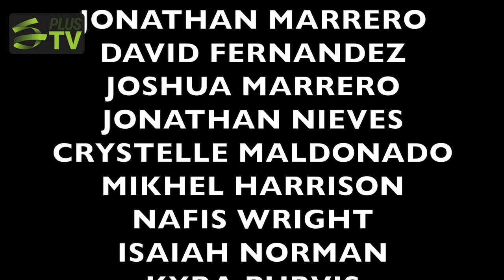WE ARE HERE FINAL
WE ARE HERE is the celebration of people of color in the marching arts. We want everyone to know that .WE ARE HERE.

Thank you to all the participants and people that helped make this happen.

CAST

ERIKA PLEZ
MARCUS HENRY
PHELPS TOUSSAINT
VINCENT THOMAS
JA'MALH WALLACE
JANELL LEVISTER
SIMONE ESTERS
MAXIMUS TURNER
CARLOS ALICEA
JONATHAN MARRERO
DAVID FERNANDEZ
JOSHUA MARRERO
JONATHAN NIEVES
CRYSTELLE MALDONADO
MIKHEL HARRISON
NAFIS WRIGHT
ISAIAH NORMAN
KYRA PURVIS
TAJ BROWN
MAURICE YATES
KAMRYN TURNER
JEFF SHEARER
SUAN HILL
IVOIRE
EDEN
MADISON

CHOREOGRAPHY

VINCENT THOMAS
JA'MALH WALLACE
MAURICE YATES
MARCUS HENRY

MUSIC

"LOVE IS MY LANGUAGE"
SECRET AGENT 23 SKIDDO

VIDEO EDITING

VANCE ANDERSON

SPECIAL THANKS

WHEATON DANCE TWIRL
SIMONE ESTERS
& THE MISS MISSOURI SCHOLARSHIP ORGANIZATION
AMP WINTERGUARD
LIGHT BRIGADE WINTERGUARD
JEREMY WILLIAMS
TIM MANGEE
STYLEPLUS